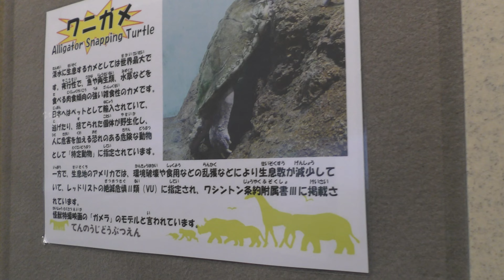ワニガメのジョー 22.06.28 天王寺動物園の爬虫類館アイファー Alligator snapping turtle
1970年1月15日来園
目 Order：カメ目 Testudines
科 Family：カミツキガメ科 Chelidridae
属 Genus：ワニガメ属 Macrochelys
種 Species：ワニガメ Macrochelys temminckii

ガメラのモデルとされる。